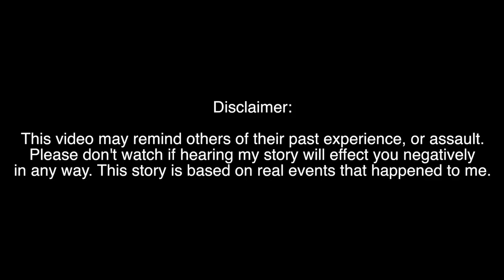My Horrible, Awkward, and Traumatic First Kiss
Musically/ TikTok: @lexiegodbout